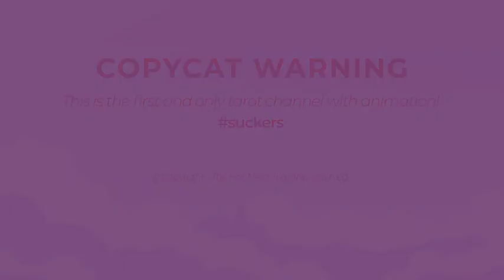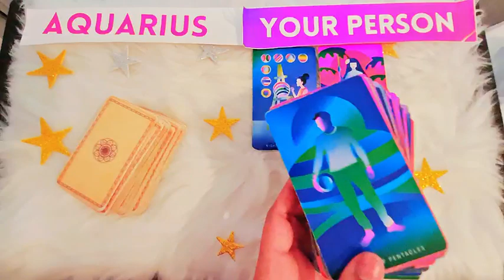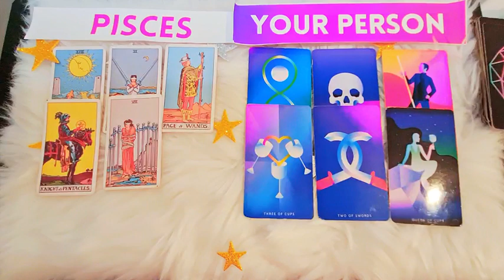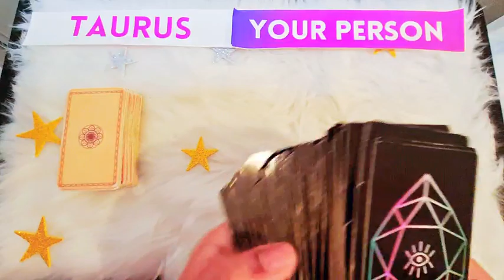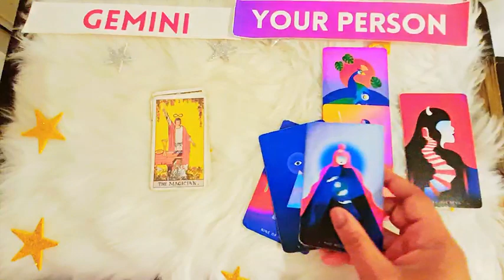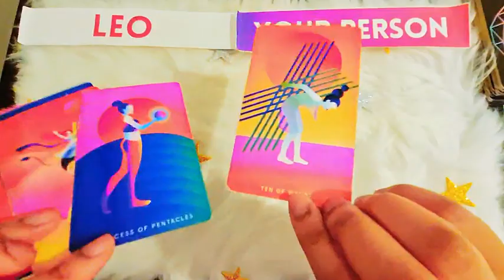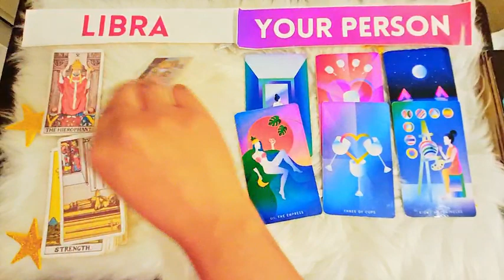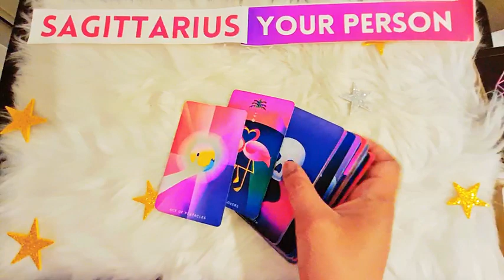All Signs! I Asked Your Person to "SPEAK" Through the Cards & IT GOT WILD 😱😱😱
ALL SIGNS TAROT READING. allsigns allzodiacsigns allsignstarot 2023tarot - ZODIAC. THIS CHANNEL SPECIALIZES IN EXACT-MATCH TAROT READINGS FOR YOU & YOUR SPECIFIC PERSON, so it feels like a personal reading and you don't need to cross-watch--because all zodiac signs in love/relationships are covered!

2) **ALL FORMATS ON THIS CHANNEL ARE COPYRIGHTED & CANNOT BE USED BY OTHER TAROT READERS.**

3) **TO ALL CONTENT PUBLISHERS/TAROT READERS**: Copying any of my content, style, format, ideas, or intellectual property--whether it's the way I lay out my channel or the way I match signs or any format whatsoever--is strictly prohibited and would be a copyright violation. Please read my "About" section.

4) MY TAROT READING RULES FOR ALL ZODIAC SIGNS:
1. DO NOT EVER ASK FOR TIMESTAMPS or express any entitlement on this channel.
3. If you watch tarot, you should know that tarot readings may or may not resonate. If they don't, that's okay: just walk away: do NOT negate the readings with what matched or didn't match your story.
5. The button gives you free & easy access to my psychic + tarot gifts/best tarot readers on YouTube.
6. Please, always show respect when speaking in the comments and understand that you're getting a valuable skill for free. Otherwise: it'll be a block-block-block-block kinda day.

P.S.: I've begun to add secret bonus readings at the end of my videos! 😉allsigns